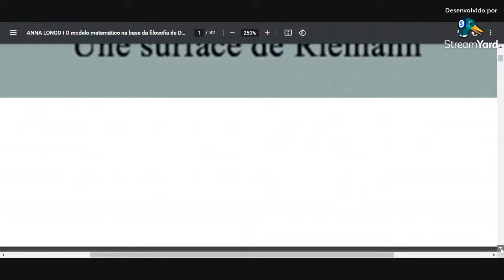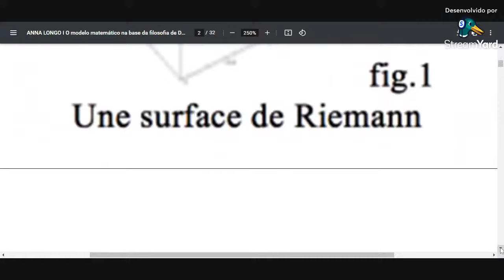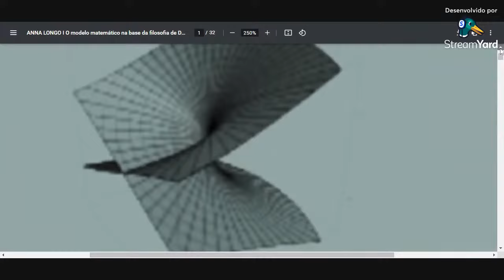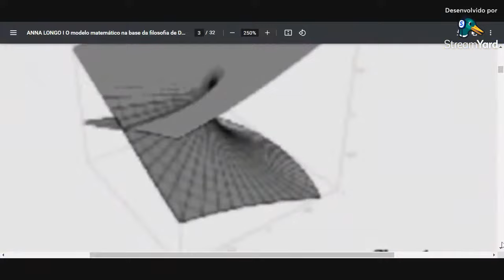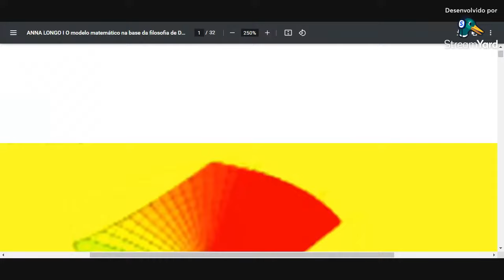ANNA LONGO: DELEUZE, MEILASSOUX E AS MATEMÁTICAS ...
O modelo matemático na base da filosofia de Deleuze permite o acesso a uma realidade em
si?
Anna Longo - lab Aesthética, Institut Acte, Paris 1